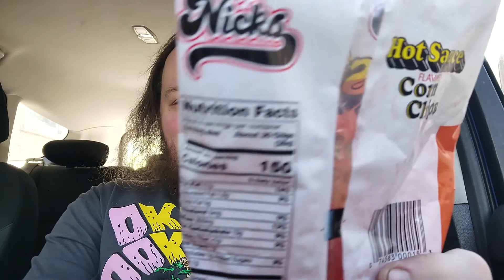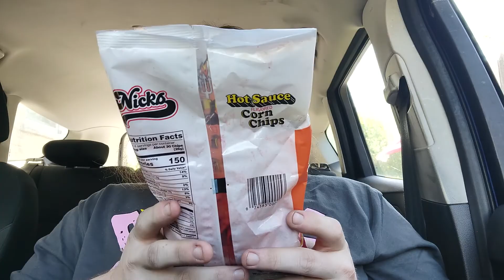Brandon's Sampler Platter: Nick's Hot Sauce Flavored Corn Chips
Trying out some spicy corn chips!